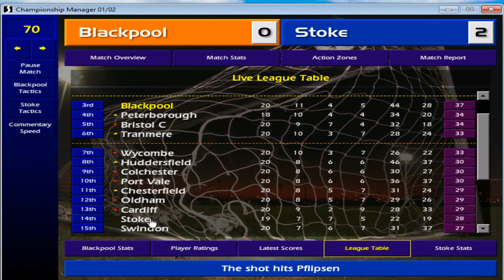Trying To Expand Blackpool FC's Stadium! - CM 01/02